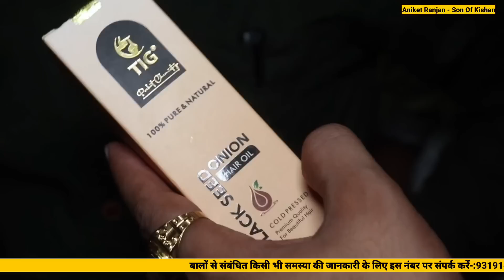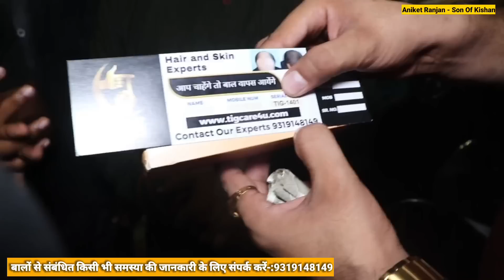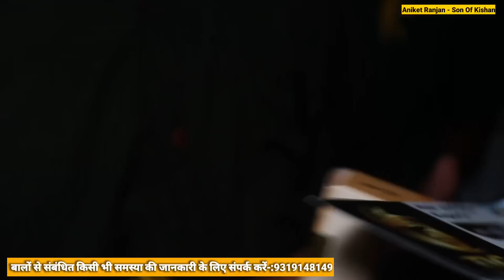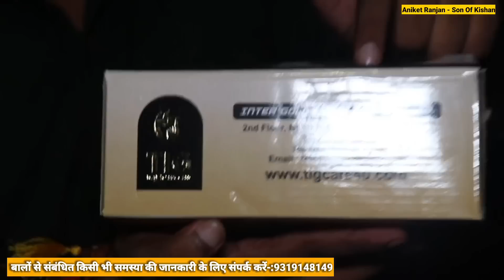पटना गांधी मैदान में एक कम्पनी वाले से भीड़ गए अनिकेत रंजन !